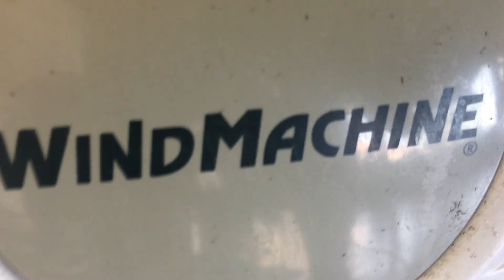Hampton Bay Littleton Ceiling Fans and a couple portable fans in a barber shop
Hey everybody! This is actually my first video of the Hampton Bay Littleton ceiling fans and 3 portable fans in a barber shop.